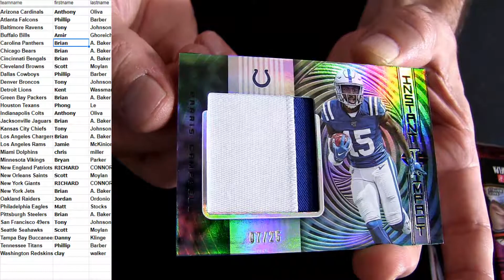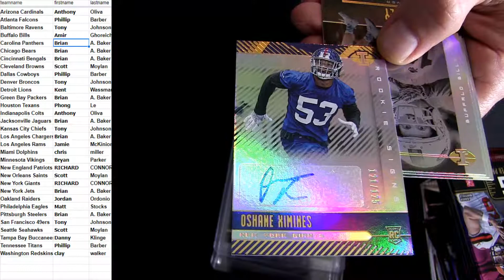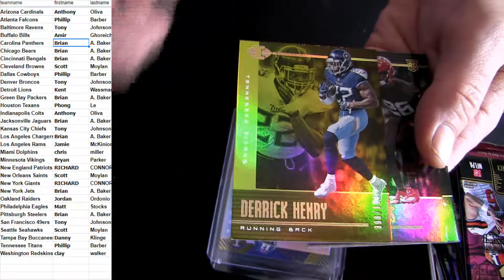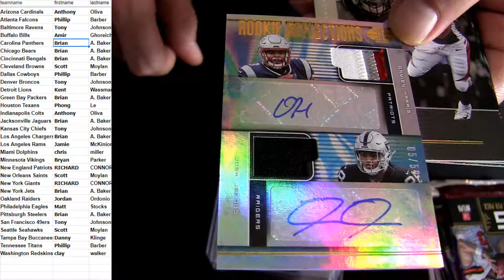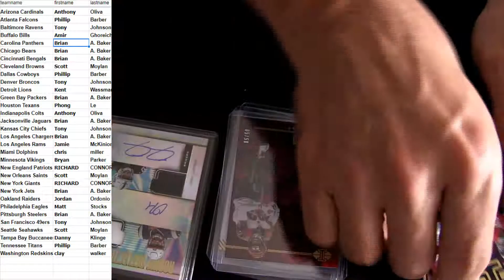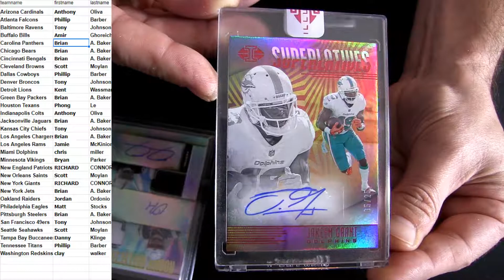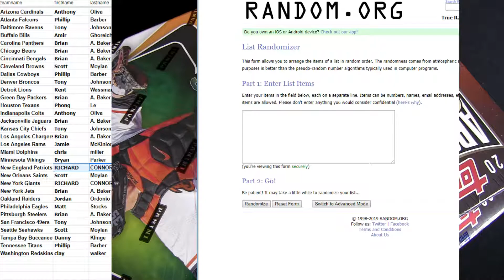19 Illusions FB #5